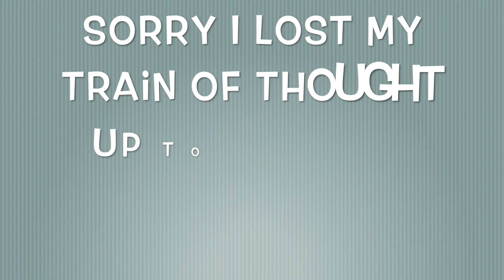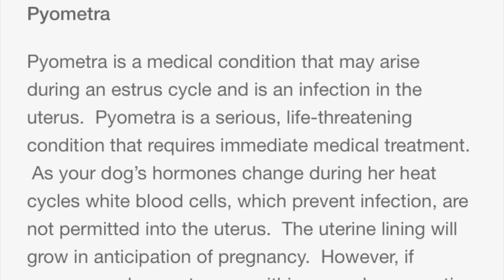Story time | My dog had Pyometra | PT 1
My dog Lola got diagnosed with an open Pyometra.
Pyometra is defined as an infection in the uterus. The uterus is also known as the womb and is where the developing foetus is located. It is a serious and life threatening condition that must be treated promptly and aggressively. Pyometra is often the result of hormonal changes in the reproductive tract.

If you are in the New York area here is the link where we got our dog Lola her emergency surgery.

• Track Info:

Title: Tomorrow
Genre: Cinematic
Mood: Inspirational